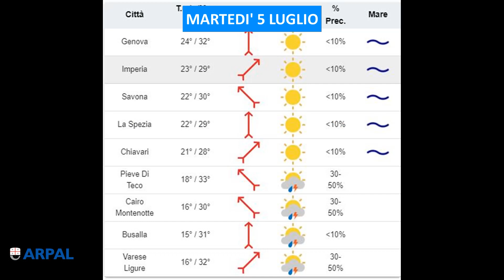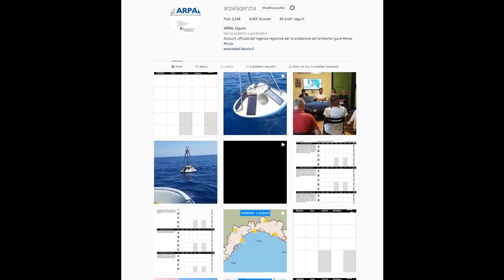5 luglio 2022, le video previsioni del Centro Meteo Arpal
Ancora alta pressione anche sulla Liguria anche se domani, mercoledì, il transito di un’onda depressionaria favorirà l’aumento dell’instabilità con possibili rovesci o temporali nell’interno in locale sconfinamento sulle zone costiere